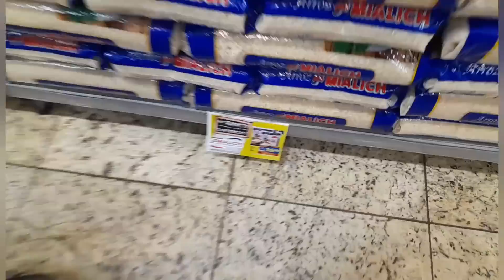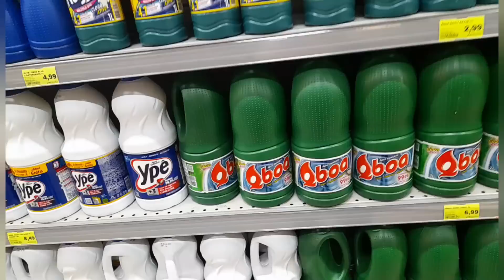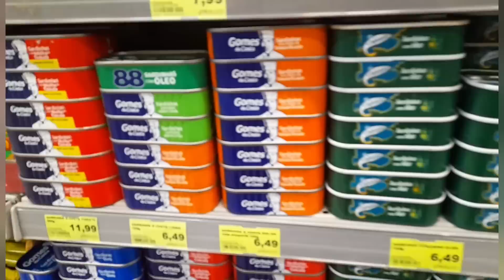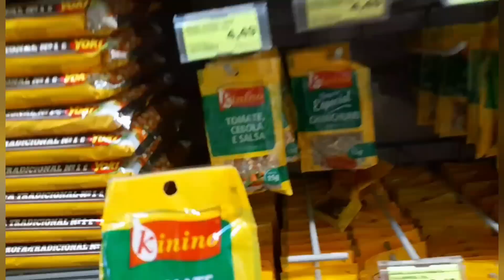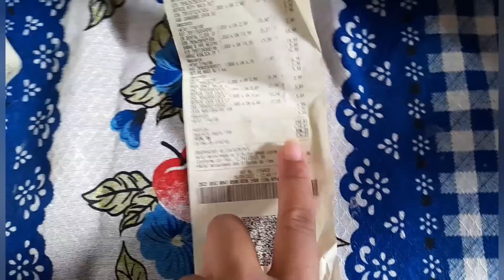O QUE CONSEGUI PEGAR COM 100REAIS NO MERCADO 🤔⁉️ COMPRAS PRA UNS DIAS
❤Oi oi meus amores tudo bem com vocês Espero que sim e você for novo nova por aqui seja muito bem vindo não se esqueça de deixar o seu like nesse vídeo deixar um coraçãozinho aí no comentário eu saber que você chegou por aqui e não se esqueça de ativar o Sininho para ficar por dentro dos próximos vídeos que vem por aqui muito obrigado por fazer parte da minha família GRATIDÃO 🌻

Meu Instagram

Instagram Danilo

●CANAL INDICADO